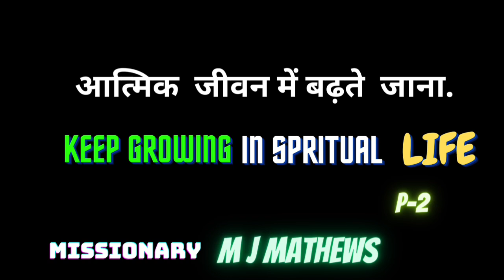P-2 Keep Growing in Spritual| आत्मिक जीवन में बढ़ते जाना| Missionary M J Mathews